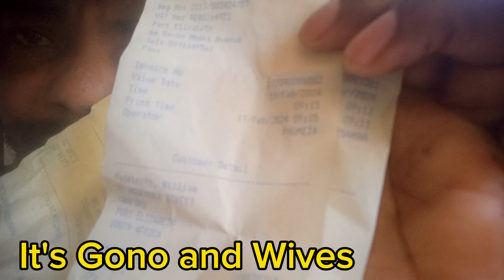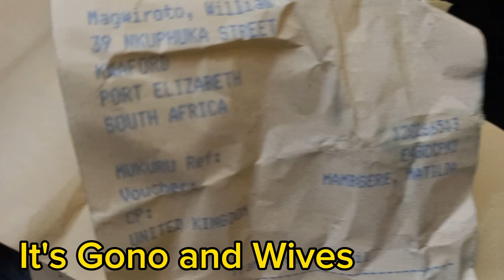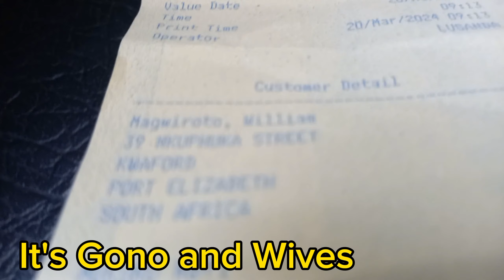BIGGEST SURPRISE for MY WIVES AND I FROM ITALY 🇮🇹 WE'RE So Grateful 🙏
This Is one of The most important videos of our lives with my wives as we are appreciating a God send special helper.